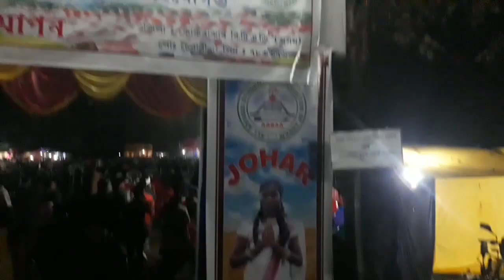Nitesh Kachhap live program Karam Festival সানতাৰি কৰম উৎসৱ উদযাপন Dhalmara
কৰম উৎস ৱ উদযাপন কোকোৰাঝাৰ
ৰুপম ৰায়
//কোচ ৰুপম ভাই //